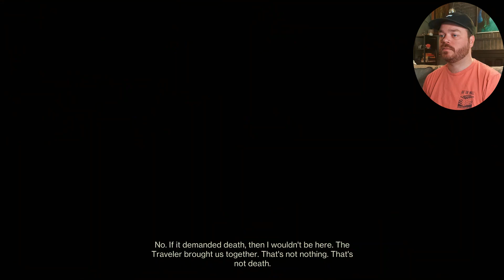Cayde-6 is TRIPPING Balls! |Destiny 2 The FINAL SHAPE| First Playthrough LEGENDARY CAMPAIGN SOLO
Thanks for checking out the fifth episode of Destiny 2 The Final Shape! In this episode we jump into the next part of the Campaign quest, which has us going through all 3 new Lost Sectors before finishing with the new Strike!

I am playing as my Awoken Warlock character that I have had since the beta of Destiny 1, but will definitely be playing around with the new Prismatic subclass, so if you have any tips leave them below!

Socials
Threads: @perma_trashed